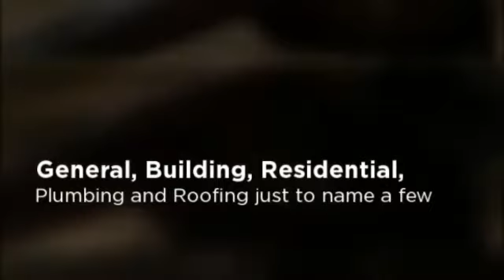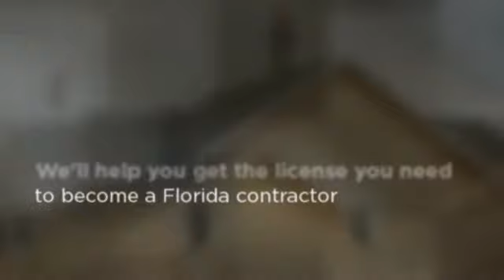Florida Contractor's Exam - Cam Tech School of Construction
Cam Tech School of Construction